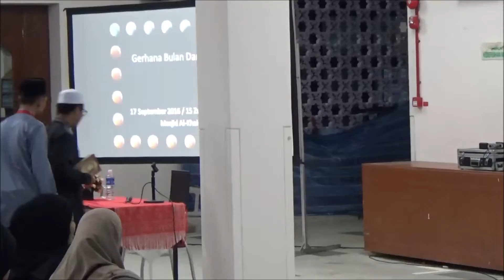Majlis Gerhana Bulan Masjid Alkhair 2016 Bacaan Qari Ahmad Daniyal Bin Mohd Rizal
Bacaan Qari Ahmad Daniyal Bin Mohd Rizal
Johan Qari Kebangsaan Singapura 2016